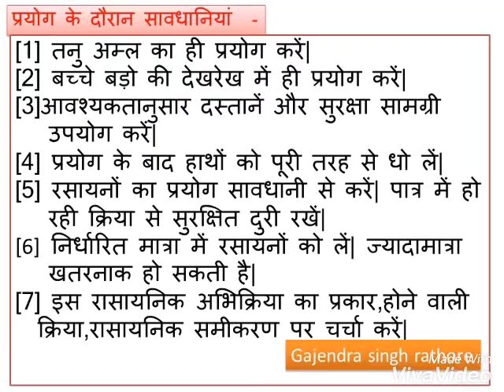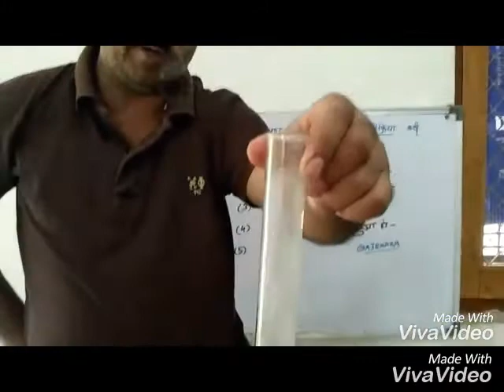Chemical reactions characteristics in hindi रासायनिक अभिक्रिया प्रेक्षण by gajendra singh rathore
रासायनिक अभिक्रिया हुई है ये हम कुछ प्रेक्षण द्वारा तय कर सकते है जैसे
गैस का निकलना
ताप परिवर्तन
रंग परिवर्तन
अवक्षेप का बनना
अवस्था का बदलना
प्रस्तुत वीडियो में 5 मिनिट से कम के समय में इन्हें प्रायोगिक रूप से दर्शाने का प्रयास किया है कि रासायनिक अभिक्रिया हुई है।साथ ही ये प्रयोग तीव्र अभिक्रिया,अवक्षेपण अभिक्रिया की समझ भी बच्चो में बनाएंगे जो उनके पाठ्यांशो में भी है।बेसिक साइंस में रुचि की दृष्टि से ऐसे प्रयोग उपयोगी होते है।